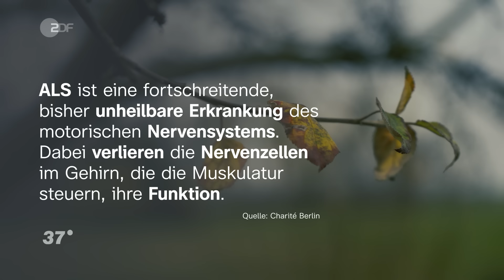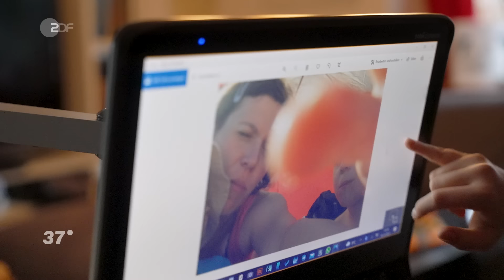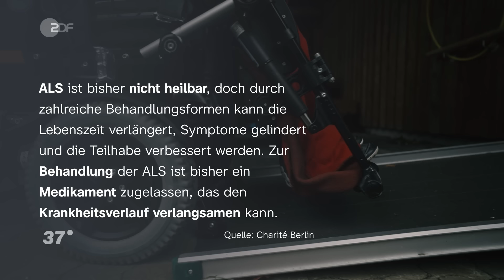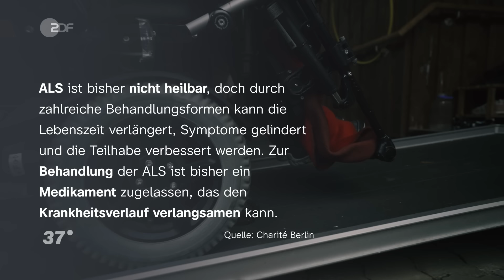Diagnose ALS: Wenn der Körper nach und nach versagt I 37 Grad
“Mama ist eine Kämpferin!” - Wiebke ist unheilbar an ALS erkrankt. Sie sitzt im Rollstuhl und kann kaum noch sprechen, doch sie kämpft weiter, für sich und für ihre Familie.

Wiebke (43) ist seit vier Jahren an ALS erkrankt. ALS ist die Abkürzung für Amyotrophe Lateralsklerose, eine fortschreitende bisher unheilbare Erkrankung des motorischen Nervensystems. Dabei verlieren die Nervenzellen im Gehirn, die die Muskulatur steuern, ihre Funktion. In Wiebkes Fall beobachtet sie bei sich zuerst leichte Ungeschicklichkeiten, irgendwann kann sie ihre Füße nicht mehr richtig bewegen. Nach dem Besuch beim Arzt bekommt sie die Diagnose ALS. Wiebkes Muskeln bauen ab, die Krankheit schreitet schnell voran. Bald sitzt im Rollstuhl und kann kaum noch sprechen. Im Chor singen, Sport machen und Unternehmungen mit ihren Kindern sind nicht mehr möglich. Doch Wiebke bemüht sich zu sehen was sie noch kann. Die größte Sorge der vierfachen Mutter ist, ihre Kinder zu früh zu verlassen. Gleichzeitig zieht sie daraus ihren Optimismus und Lebensmut. “Sie kämpft halt, für uns, für sich, für alles”, erzählt ihre älteste Tochter Charlotte.
Immer an ihrer Seite: Ehemann Malte. Er übernimmt den größten Teil der Pflege. Ein Essroboter hilft ihr beim Essen und gibt ihr so ein Stück Selbstständigkeit zurück. Das Ehepaar setzt ihre Hoffnung auf die Wissenschaft und Forschung. Wiebke möchte ihre Kinder so lange wie möglich begleiten: “Ich muss nur noch solange durchhalten.”

Regie:  Ole Siebrecht
Kamera: Pablo Gollmer Hidalgo
Ton: Lucca Auer
Schnitt: Stefan Newie
Redaktion: Annette, Heinrich, Uschi Hansen
Produktion: Christian Stachel